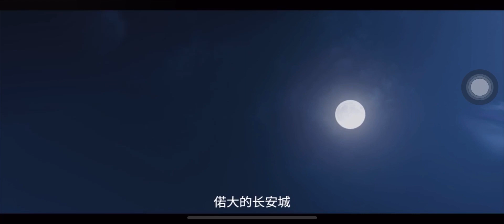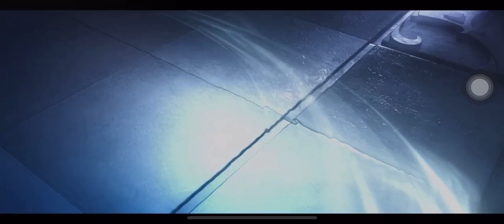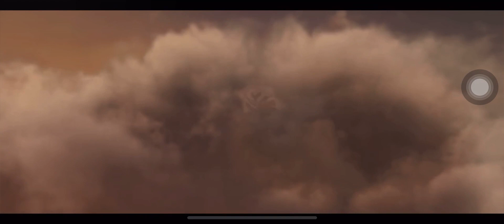新宫本武藏重磅CG——《无双》正片上线！此剑无敌，此世无双，只要朝一个方向走下去，就总有相见的那天！